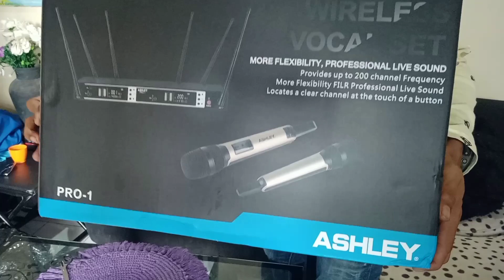UNBOXING MIC WIRELESS PRO 1 ASHLEY CUMA 1 JUTA AN AJA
kali ini kebetulan istri saya memesan mic wireless merk Ashley yang dibeli secara online harganya cuma 1 jutaan guys tapi suaranya mewah dan pro banget